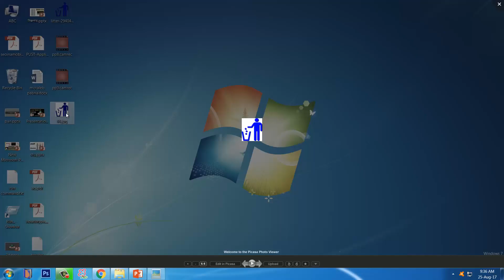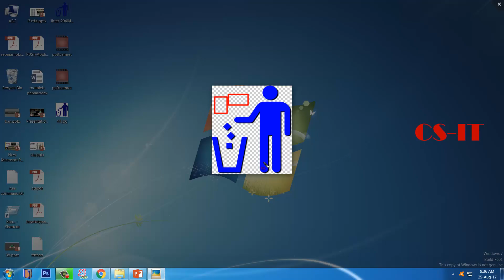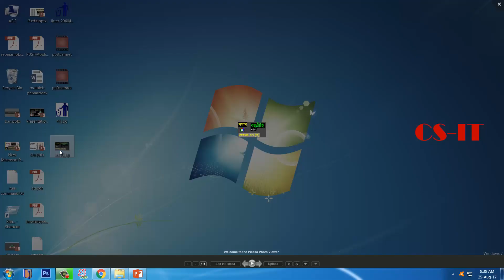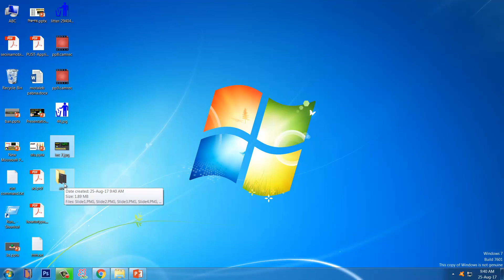Convert slide into picture || Powerpoint 2013 in Bangla || lecture -10